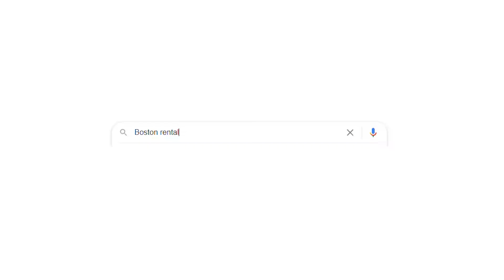Look Inside -- Audio Equipment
Check, mic, 1, 2... Here's a list of the different audio equipment we use 🎤 Any other questions? Let us know!

Deft tutorials are uploaded every 2 days. Learn tips and tricks in Adobe Premiere, After Effects, or anything in film making!

Deft Film is a digital media company based in Providence, Rhode Island.

We are always checking for you feedback and we greatly appreciate it.

We started a podcast where Xander, Robert, and Jozef speak about what it’s like being young business owners. Listen to them as they invite you into their minds every *monday*

Video is property of Deft Film.